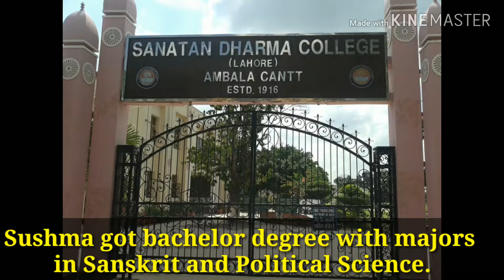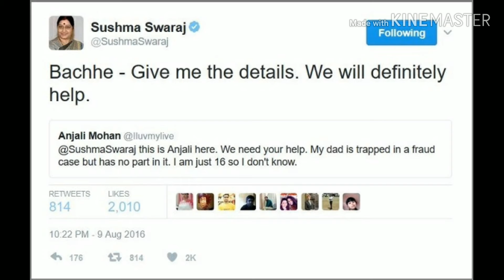You Should know these facts about Sushma Swaraj